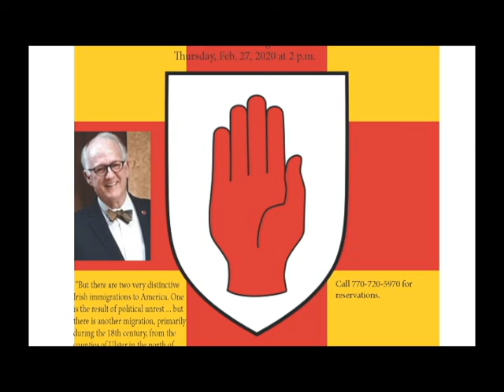The Other Irish: Ulster Irish in the Old South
Feb. 27 at 2 p.m. at the Funk Heritage Center in Waleska, GA: "The Other Irish: Ulster Irish in the Old South." "Many Southerners trace their ancestry back to Ireland and many more pass on stories of their Irish roots. But there are two very distinctive Irish immigrations to America, one the result of political unrest, British persecution and the Great Potato Famine of the mid-nineteenth century. Most of these Irishmen were Catholic and found their way into the larger Catholic neighborhoods of coastal cities in the North like Boston, New York, and Philadelphia. Their stereotypes are familiar features in generations of American movies. But there is another migration, primarily during the 18th century from the counties of Ulster in the north of Ireland. They were most often protestants and many of them were from families that had settled the 'plantation' of Ulster, a royal effort to create a protestant majority in the northern Irish counties. Many were from the Scottish borderlands and their descendants often call themselves 'Ulster Scots' or 'Scots Irish.' But the London government created circumstances that crushed the hopes and livelihoods of Ulster protestants and set off a huge migration to the American as well as other British colonies. Colonies like South Carolina, Maine, and Pennsylvania welcomed the new arrivals, who would play a critical role in the coming of the American Revolution and provide much of the new nation's political, military and religious leadership. They would also be the frontier 'Crackers' of the old South, bringing their freedom-loving and sometimes irreverent ways to the South." Join Dr. Kitchens for a romp through their legacy and a short course in why Brexit promises have become such a concern for the people of Northern Ireland.